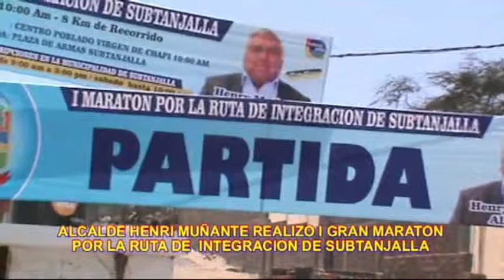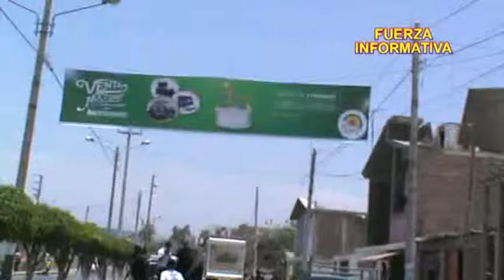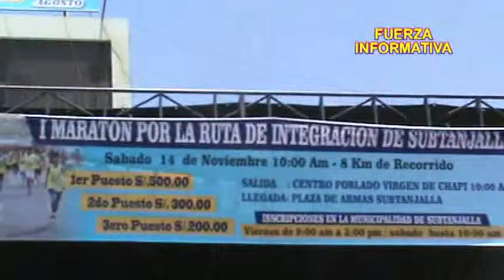ALCALDE DEL DISTRITO DE SUBTANJALLA HENRI MUÑANTE CUERPO DE REGIDORES, FUNCIONARIOS Y SU PUEBLO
ALCALDE DEL DISTRITO DE SUBTANJALLA HENRI MUÑANTE CUERPO DE REGIDORES, FUNCIONARIOS NIÑOS Y JÓVENES ADEMAS SE CONTÓ CON HERMOSAS ANFITRIONAS PARA REALIZAR LA I GRAN MARATÓN POR LA RUTA DE INTEGRACIÓN DE SUBTANJALLA . CABE MENCIONAR QUE LOS GANADORES RECIBIERON PREMIOS EN EFECTIVO Y REGALOS, VARIOS